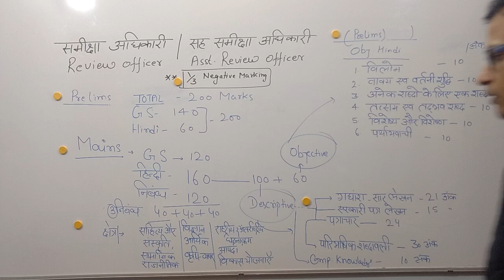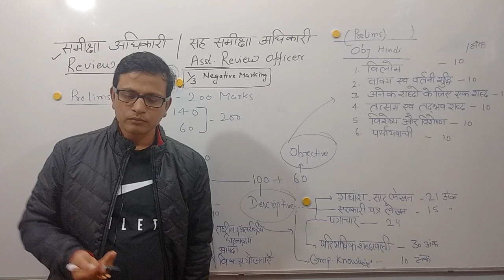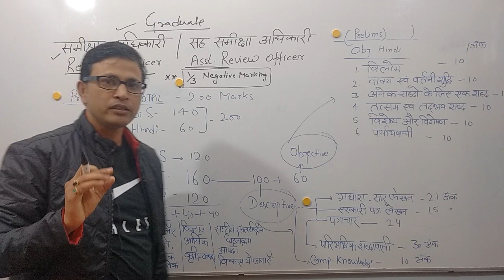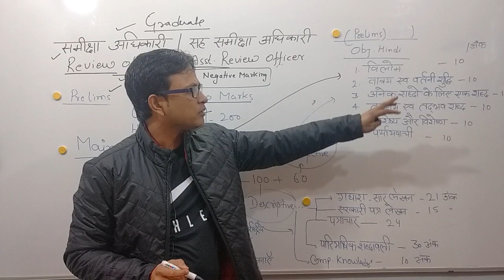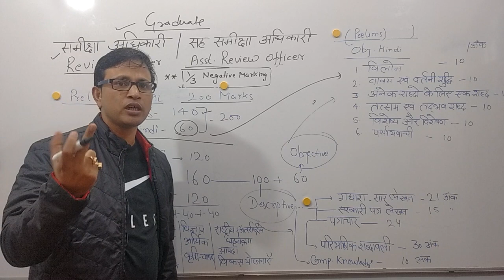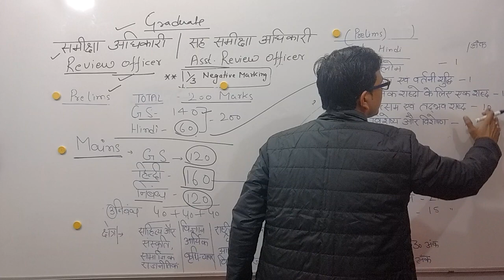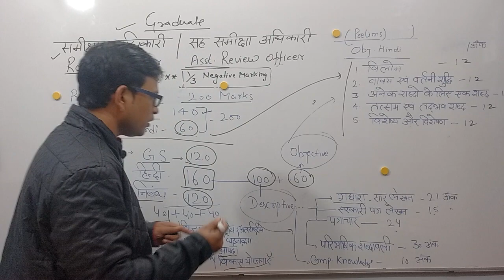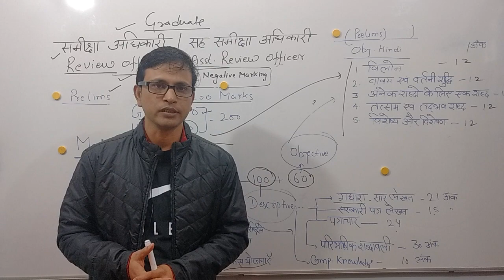Review officer/ Asst. Review officer notification....How to clear this exam